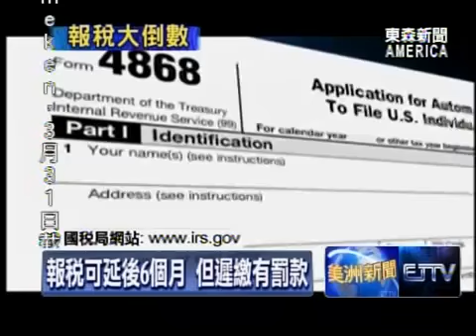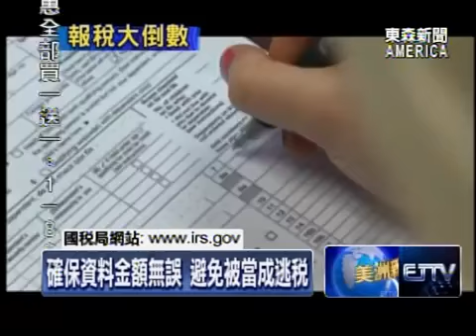4月15日美國報稅截止日 電子報稅最省時 - 04/14/2014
這個星期二15號，就是美國報稅截止日，全美民眾不論電子或傳統報稅，都要趕在這一天以前，完成報稅手續。如果有民眾想申請延期報稅，也要先繳交稅金，避免遭到國稅局罰款。除此之外，民眾也要檢查資料，確定填寫正確再寄出。